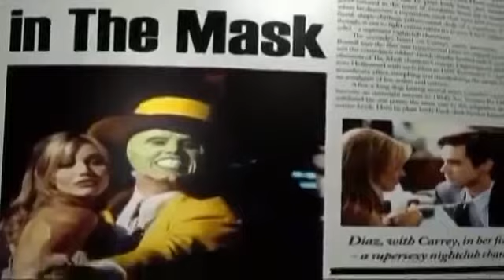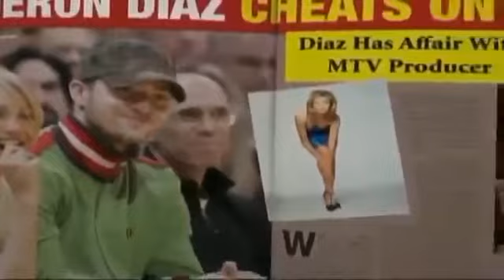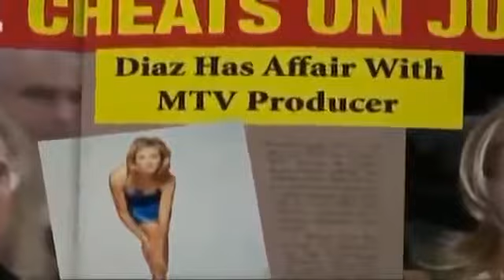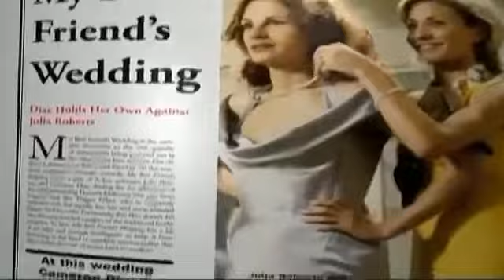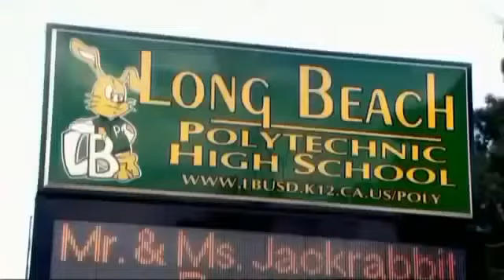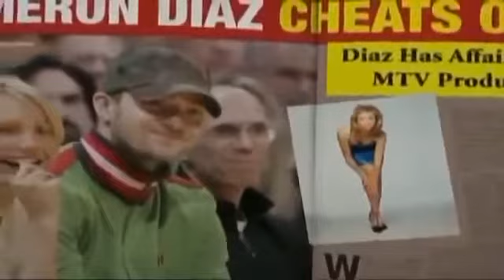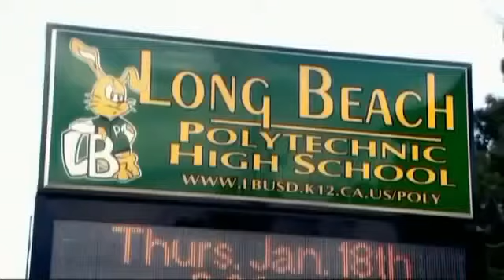Cameron Diaz, Doku Deutsch, Biographie, Dokumentarfilm,beste Dokumentationen, Doku 2015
Die Entstehung von Gold, Doku Deutsch, Dokumentarfilm,beste Dokumentationen, Doku 2015/Die Entstehung von Gold, Doku Deutsch, Dokumentarfilm,beste .

Cameron Diaz, Doku Deutsch, Biographie, Dokumentarfilm,beste Dokumentationen, Doku 2015/Cameron Diaz, Doku Deutsch, Biographie, Dokumentarfilm .